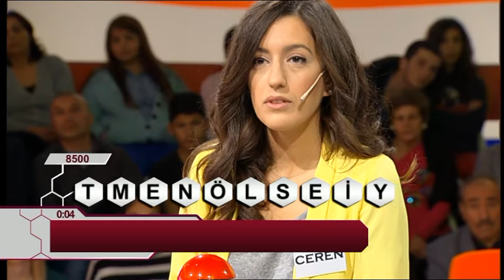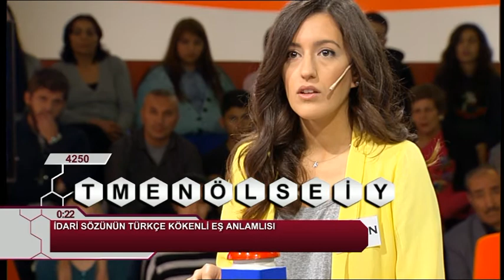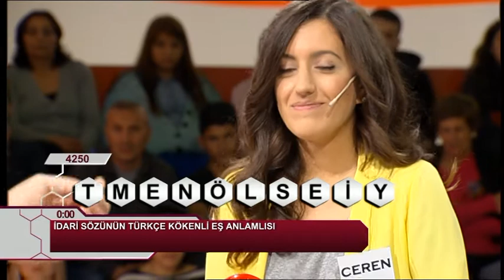Kelime Oyunu | 28 Kasım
Ali İhsan Varol'un sunumuyla ekranların en kaliteli yarışma programı KELİME OYUNU hafta içi her gün canlı yayınla 17:00'da SHOW TV'de.. Kaçıranlar için ise tekrar bölümleriyle 00:30'da sizlerle..